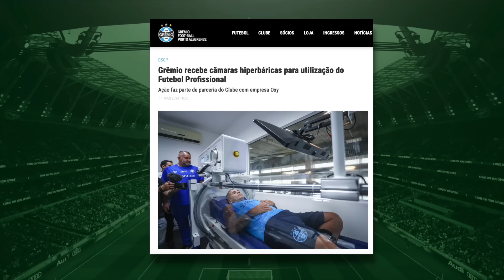🔵 GRÊMIO CONSEGUE EQUIPAMENTOS PARA ACELERAR RECUPERAÇÃO E TENTA MELHORAR CONTRATO DE ZAGUEIRO